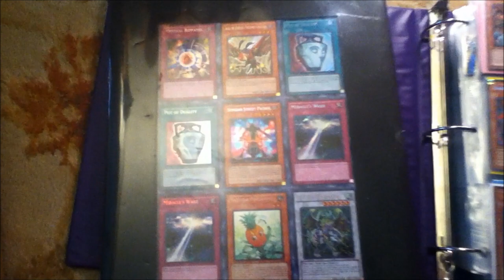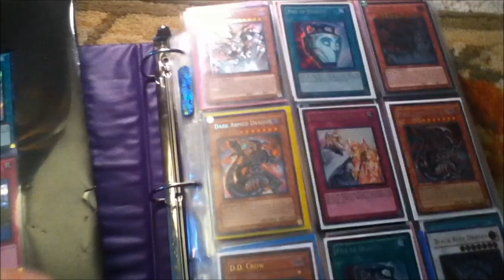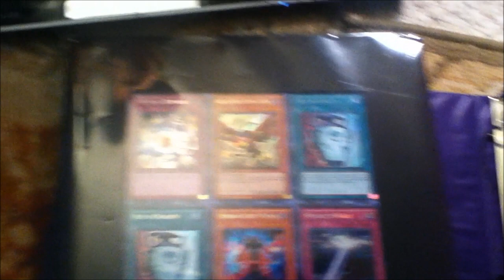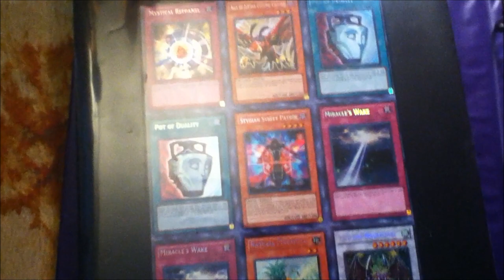Going to YCS Anaheim! eBay Store & Buying Collections!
ebay store

MY WANTS, (I'M BUYING)
$$ Money $$
x Electronics (Ipad, X-Box 360, PS3)
x SJC Cards
x Foreign Cards (TCG only)
x Pot of Duality
x Solemn Warning
x Trishula, Dragon of the Ice Barrier
x Miracle Fusion (Ultimate, and Super only)
x Elemental Hero Absolute Zero
x Elemental Hero The Shining
x Dragunity Knight - Vajrayana
x Dragunity Phalanx
x Effect Veiler
x Maxx "C"
x Glow-Up Bulb
x Scrap Dragon
x Spirit Reaper (Super only)
x Debris Dragon (Super only)
x Naturia Barkion (Duel Terminal)
x Bountiful Artemis (Super only)
x Chaos Sorcerer (Ultra only)
x Foolish Burial (Super)
x Dark Grepher
x XX-Saber Emmersblade
x XX-Saber Darksoul
x Infernity Barrier
x Card Tooper
x Karakuri Shogun MDL 00 "Burei"
x Karakuri Steel Shogun MDL 00X "Bureido"
x Gladiator Beast Bestiari (Super only)
x Doomcalibur Knight
x Stardust Dragon (Ghost only)
x Black Rose Dragon (Ghost only)
x Thunder King Rai-Oh
x Morphing Jar (Tp2)
x Lonefire Blossom (Super only)
x Lumina, Lightsworn Summoner (Super only)
x Book of Moon (Super and DT only)
x Bottomless Trap Hole (Super only)
x Icarus Attack (Super only)
x Royal Decree (Ultra only)
x Gravekeepers Spy (Super only)
x Lightning Vortex (Ultimate only)
x Brionac, Dragon of the Ice Barrier
x Ally of Justice Catastor (Duel Terminal)

Mid Wants:

x Legendary Six Samarai - Shi En
x Legendary Six Samarai - Kizan
x Trident Dragion
x Closed Forest
x Dimensional Prison (Super only)
x The Fabled Cerburrel
x Fabled Grimro
x The Fabled Chawa
x Fabled Krus
x The Fabled Ragin
x Dark Simorgh
x Elemental Hero Gaia
x Fabled Raven
x Vennominaga The Diety of Poisonous Snakes
x Overdrive teleporter
x Vanadis of the Nordic Ascendant
x Gleipnir, The Fetters of Fenrir
x Crusader of Endymion
x Treeborn Frog (Ultimate, and Ultra only)
x Tragoedia (Ultimate only)
x Gottoms' Emergency Call (Ultra only)
x Compulsory Evacuation Device (Super only)
x Naturia Pineapple
x Naturia Bamboo Shoot
x Solemn Judgment
x D.D. Crow (Ultimate only)
x Super-Nimble Mega Hamster
x Dark Armed Dragon (Secret only)
x Judgment Dragon (Secret or Ultimate)
x Ryko, Lightsworn Hunter
x Celestia, Lightsworn Angel
x Lyla, Lightsworn Sorceress
x Ehren, Lightsworn Monk
x Tytannial Princess of Camellias
x Black Whirlwind (Super only)
x Cyber Dragon (Ultimate, and Ultra only)
x Caius, the Shadow Monarch (Ultimate only)
x Raiza, The Storm Monarch (Ultimate only)
x Light and Darkness Dragon (Retro Pack 2)
x Pot of Avarice (Ultra, and Ultimate only)
x Dandylion (Ultra only)
x Test Tiger (Ultimate only)
x Formula Synchron
x Armory Arm
x Tuning
x Mist Wurm
x Gladiator Beast Gyzarus
x Five Headed Dragon
x Rekindling (Super only)
x CP Holos

Low Wants:

x Super Polymerization
x Fusion Gate
x Chain Disappearance
x Scrap Mind Reader
x Scrap Chimera
x Armageddon Knight
x Blackwing - Vayu Emblem of Honor
x Elemental Hero Neos Alius
x Stygian Street Patrol
x Forbidden Lance
x Deck Devastation Virus (Ultimate only)
x Dimensional Fissure (Super only)
x Macros Cosmos (Super only)
x Allure of Darkness (Ultimate and Ultra only)
x Plaguespreader Zombie
x Infernity Mirage
x Royal Oppression